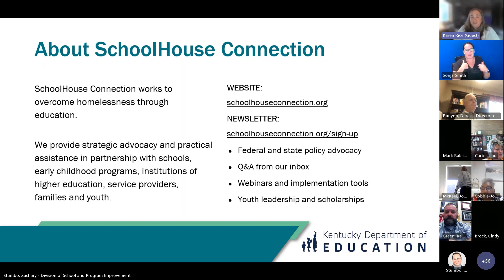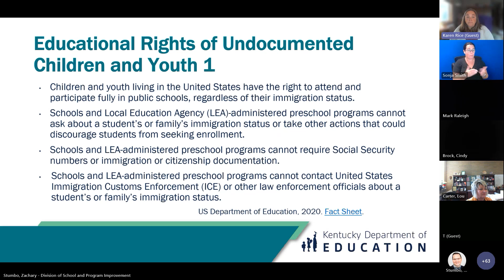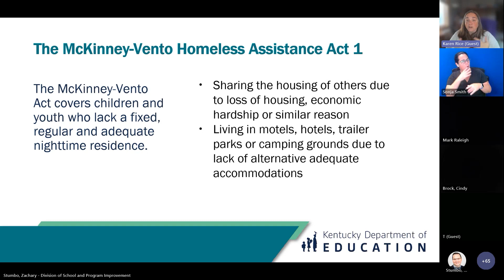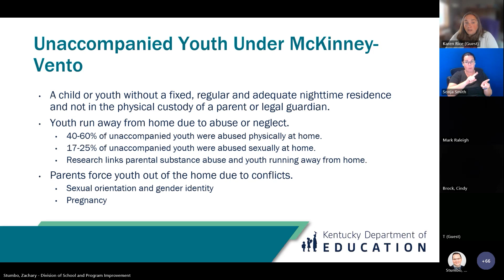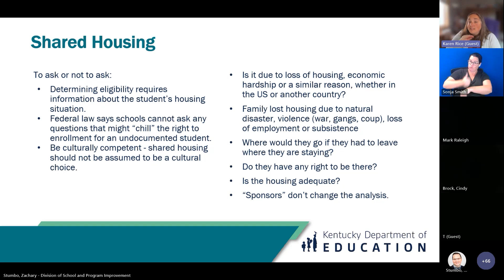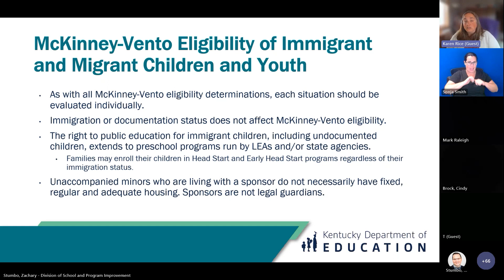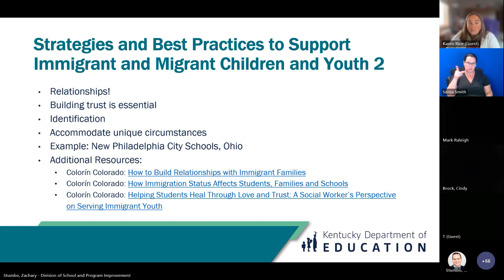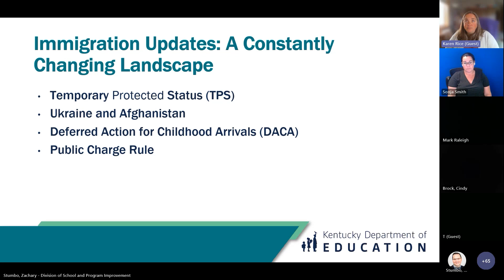Supporting Immigrant and Migrant Students Experiencing Homelessness - September 2023